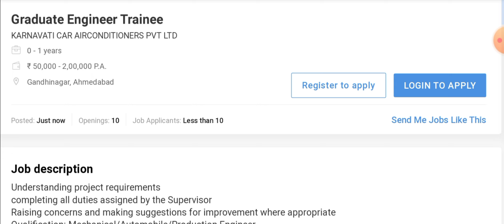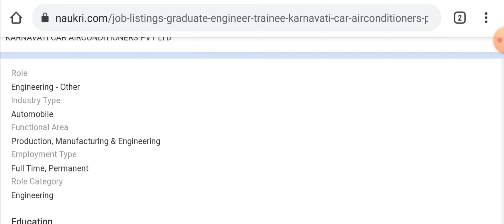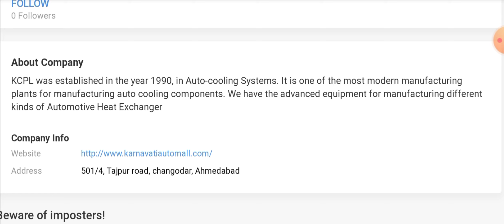Graduate Engineer Trainee Vacancies in Reputed Manufacturer I Latest Fresher Jobs I Mechanical Jobs